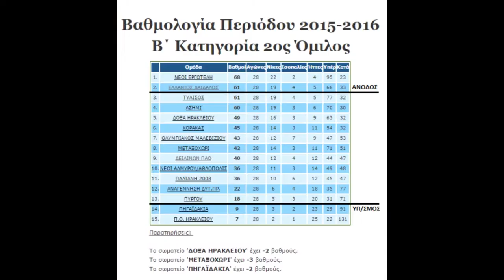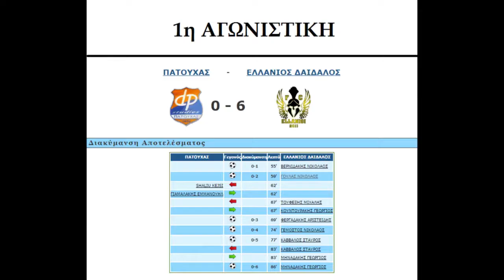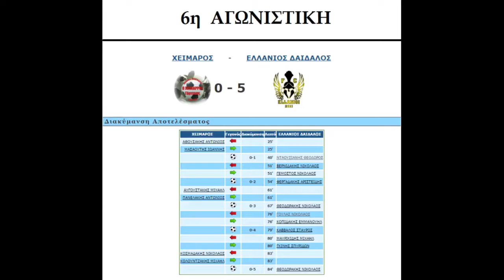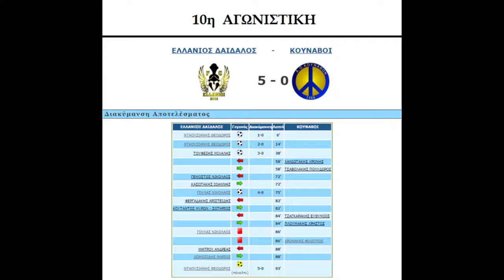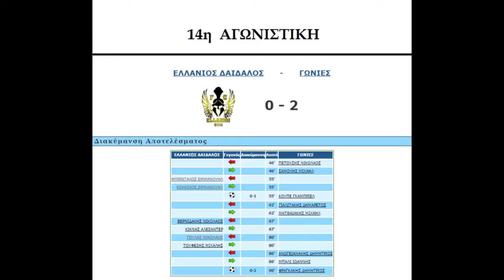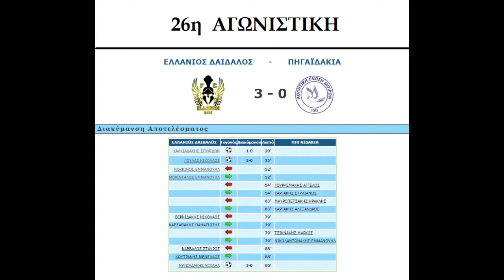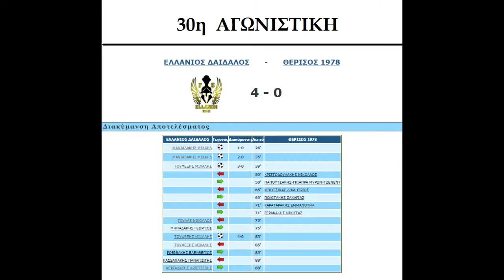ΕΛΛΑΝΙΟΣ H ΠΟΡΕΙΑ ΤΟΥ ΠΡΩΤΑΘΛΗΤΗ 2017